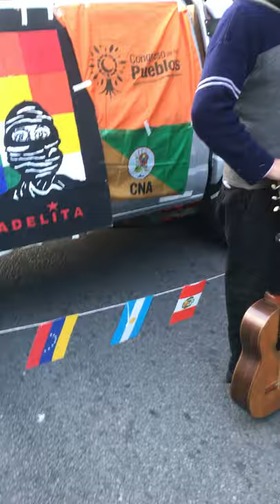Che Adelita en solidaridad con Colombia en Buenos Aires_Ubertalli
En el plantòn de colombianxs frente a la embajada de Colombia en Buenos Aires, en solidaridad con la lucha y contra la represiòn que está sufriendo el pueblo. Canta Jorge «Pampa» Ubertalli.